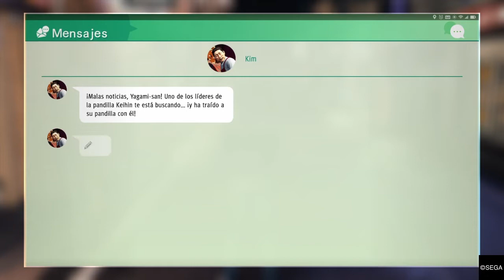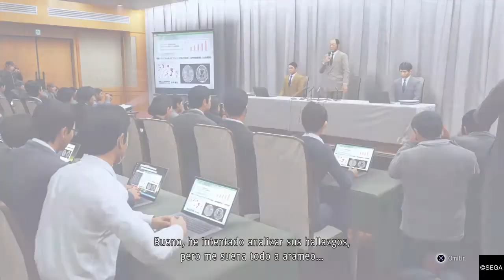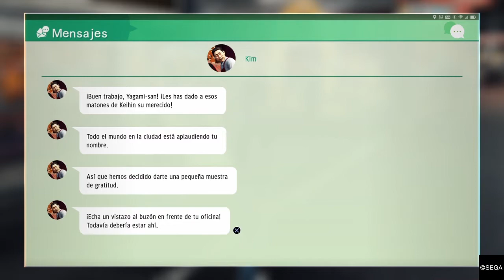Judgment - Parte 36